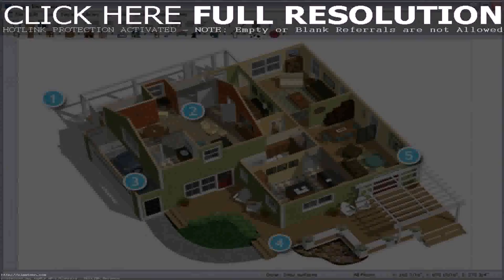House Designs In India Free (see description)